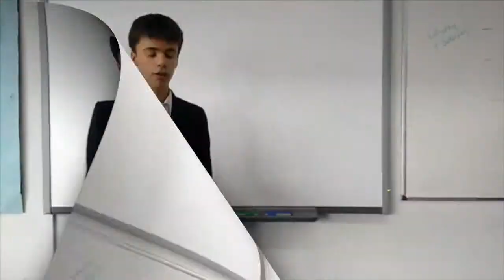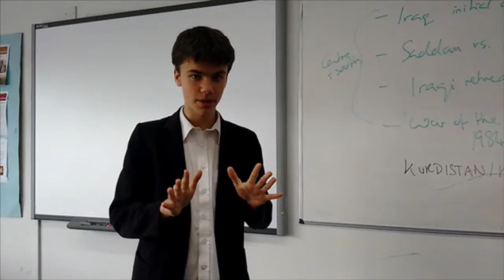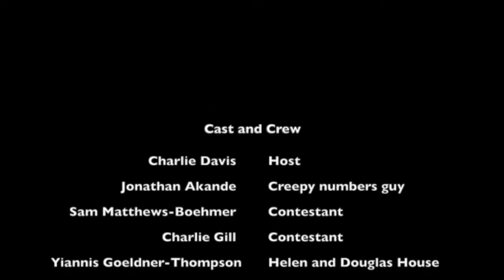Helen and Douglas House Charity Film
Wi5 2015 Charity Video